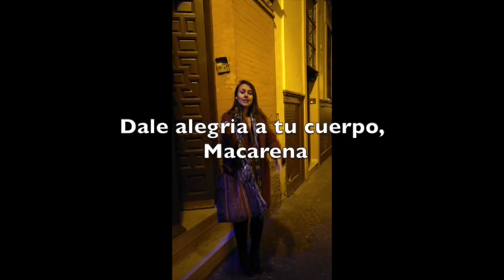Mes retours sur la Semana Santa à Séville 2018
Exploration de la semana santa 2018 à Seville. Les 10 jours qui précèdent le dimanche de pâques, les sévillans réalisent des pèlerinages de leur paroisse à leurs cathédrale en mémoire de la passion et de la mort du Christ. Ils se réunissent en confréries vêtus de différents habits traditionnels.

Par ordre d'apparition :
El Silencio (3 600 Hermanos, 1 000 nazarenos, en silence avec de la musique)
El Gran Poder (11 600 hermanos, 2 600 nazarenos, pas de musique)
La Macarena (14 000 Hermanos, 3 100 Nazarenos, Les gardes avec les plumes blanches)
El calvario (2 500 hermanos, 550 Nazarenos, pas de musique)
La esperanza de Triana (13 000 hermanos, 2 200 Nazarenos, la vierge en vert)
Los Gitanos (6 700 hermanos, 1 900 nazarenos)

Pour le programme téléchargez l'appli "El llamador"

--- Qui suis-je ? ---

Digital nomade de 30 ans, je suis coach de vie et consultante en transformation digitale. Je suis une grande curieuse, voyageuse et jongleuse !

J'accompagne des individus et des organisations à trouver leur place dans un monde qui change. Je leur donne les outils pour bien réussir leur adaptation dans la nouvelle culture du travail.

J'ai accompagné des dizaines de jeunes travailleurs écoeurés par leur vie professionnelle et en recherche de sens. Ensemble on crée les bases de leur nouveau projet.
J'ai encadré des équipes de web-formateurs dans la transformation digitale des entreprises et accompagné leurs dirigeants dans la conduite du changement.
Je constate qu'aujourd'hui le monde de l'entreprise ne demande qu'à évoluer vers un nouveau modèle où tout reste à inventer.

Passionnée de développement personnel, management, économie, nouvelles technologies, sociologie, psychologie, anthropologie, histoire des religions, médecine naturelle, alimentation vivante, voyage et minimalisme.
Aujourd'hui j'écris un blog sur l'économie intuitive qui né du croisement de toutes ces disciplines.

--- C'est cadeau ! ---

• En mars et avril 2018 je publie une série de vidéo sur les zèbres. Recevoir toute l'info sur le sujet par email

• Prochaines inscriptions à la formation "7 étapes pour devenir coach en ligne" à partir du 15/05/2018

--- Les liens ---

--- Prestations ---

Toutes mes formations, séances d'accompagnement et prestations de conseil aux entreprises